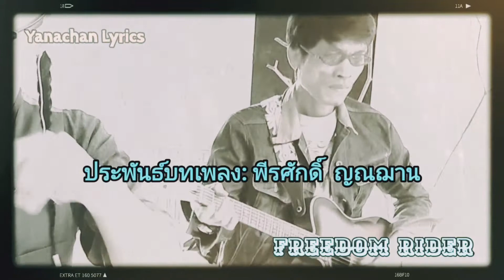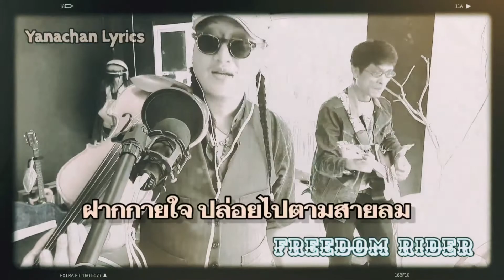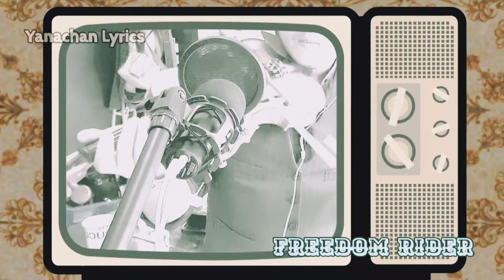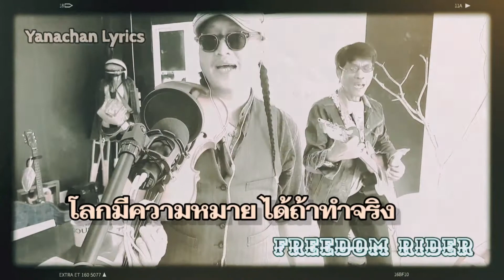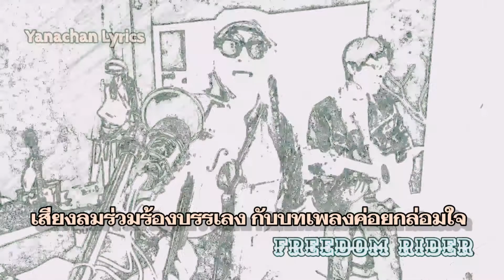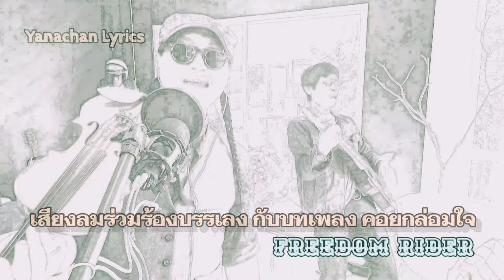เพลง : Freedom Rider (Official)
เนื้อร้อง,ทำนอง:
พีรศักดิ์  ญณฌาน
Guitar ร่วมบรรเลง
ศุภชัย  ไตรพุ่ม